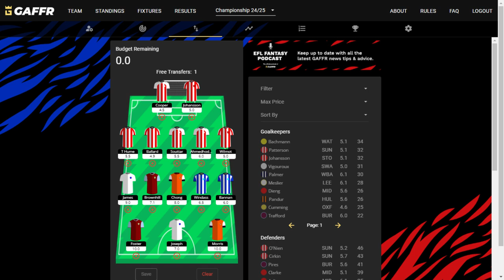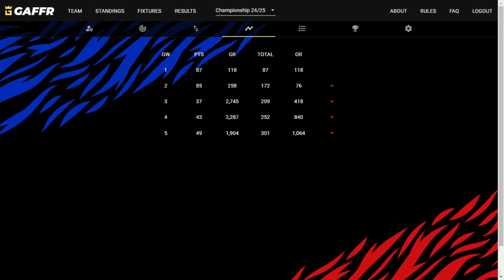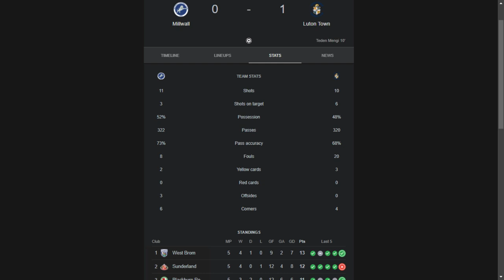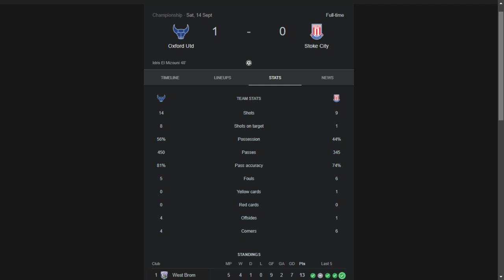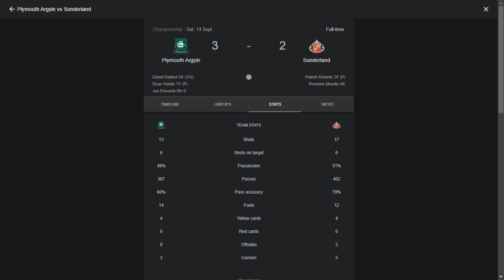"It's A Start." - GAFFR GameWeek 5 Review/GameWeek 6 Preview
The Start To A Marathon.